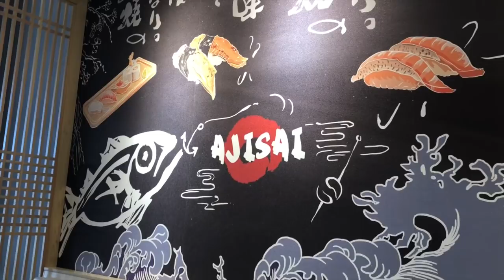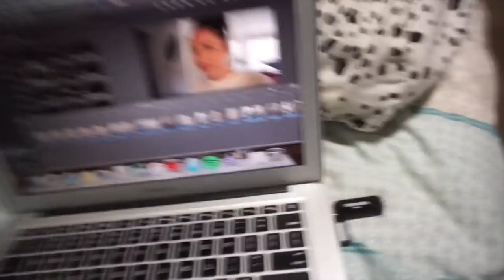MINI HAUL + UNBOXING + BUYING CRYSTALS // vlog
Hi angels
Thankyou so much for watching todays vlog! Sorry for uploading two in a row...next video will be a Zaful haul!!!

Love you all and hope you have an amazing day xxxxxxxxx